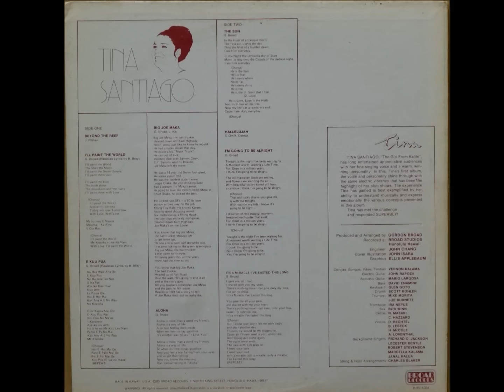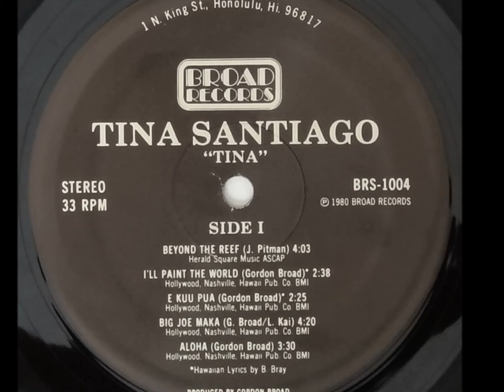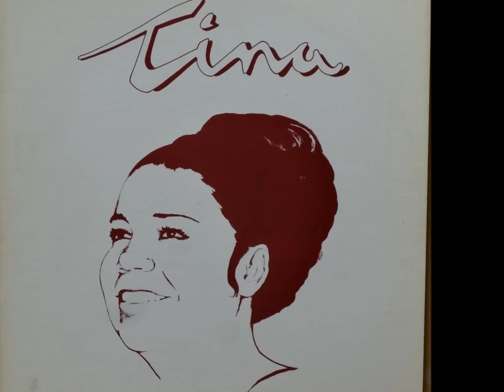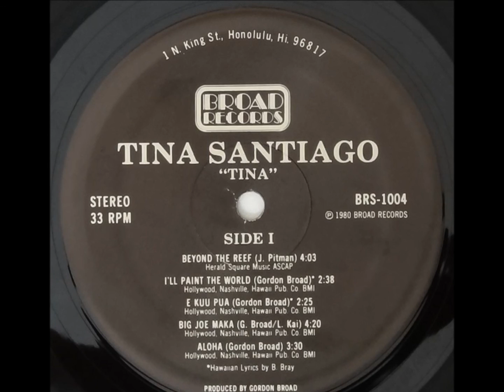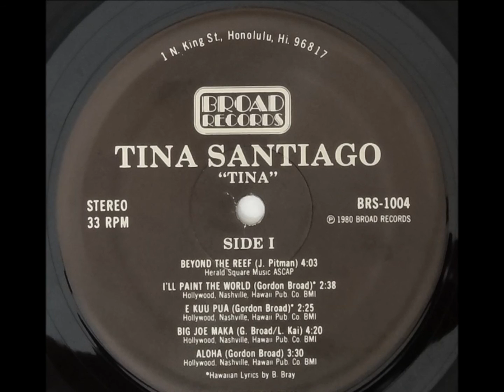Tina Santiago / Beyonf The Reef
Tina Santiago / Tina (1980)